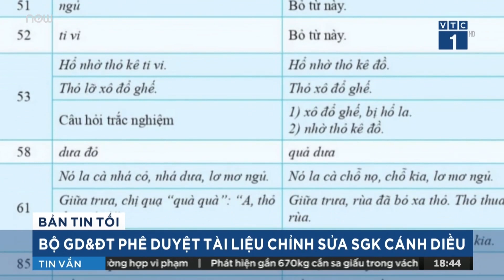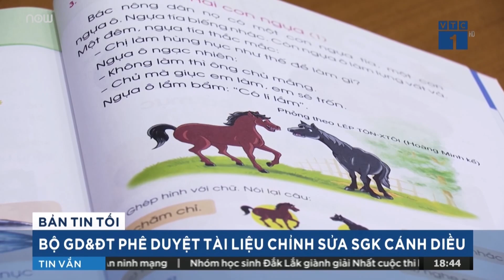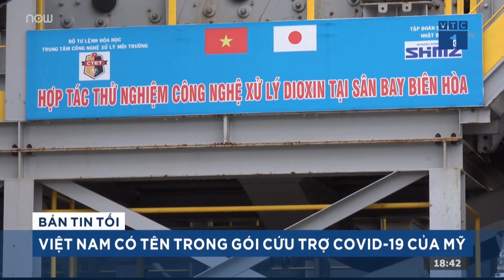Sách giáo khoa tiếng Việt 1 của bộ Cánh diều được điều chỉnh thế nào? | VTC1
VTC1 | Bộ GD&ĐT vừa đồng ý phê duyệt phương án điều chỉnh nội dung ngữ liệu SGK tiếng Việt lớp 1 bộ Cánh Diều do NXB ĐH Sư phạm TPHCM đề xuất.